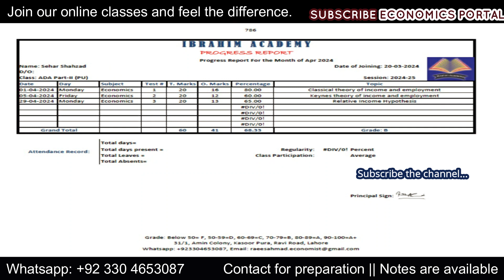Important video for students || ADP & MA/MSC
BS Economics and ADA/ADS Economics Special Notes and online classes are available.
We deal in economics of all levels specially Inter, BS, ADA, ADS, MA, O/A level, CA, ACCA, ACMA, M.COM, MBA.

To buy BA/MA Economics Notes call on: 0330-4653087

Your Questions:
ma economics guess paper
ma economics questions papers
bs economics guess paper
bs economics question papers
MA Economics syllabus
MA Economics Punjab University
BA Economics Sargodha University
econometrics lecture
econometrics lecture gujrati
econometrics lectures series
economics best teacher
economics best online academy
economics by prof raees
adp admission 2024
3rd year economics
3rd year economics book
3rd year economics preparation
4th year economics
4th year economics book
4th year economics preparation
ma admission 2024
ada admission 2024
ads admission 2024